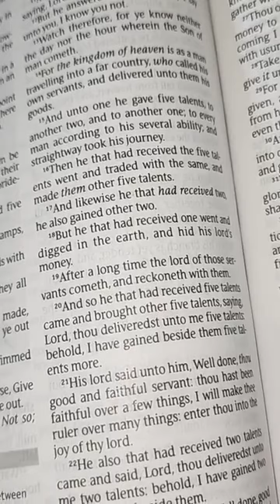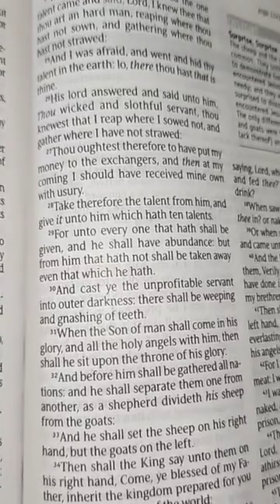Do More| Heart To Do More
Pst Nombali Silangwe
Live@afmwwassembly3470 International